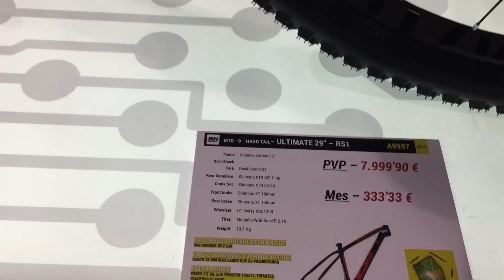BH ULTIMATE 29 RS1 2017